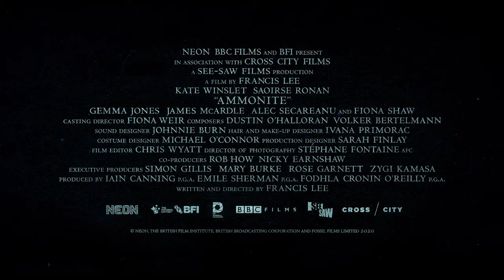AMMONITE (2020) Official Trailer [4K Ultra HD] Kate Winslet, Romance Movie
Ammonite (NEW 2020) Trailer 4K Ultra HD

◾ Release Date : 13 November 2020 (USA)
◾ Starring : Kate Winslet, Saoirse Ronan, Liam Thomas
◾ Directed By : Francis Lee
◾ Genres : Drama, Romance
◾ Plot : 1840s England, acclaimed but overlooked fossil hunter Mary Anning and a young woman sent to convalesce by the sea develop an intense relationship, altering both of their lives forever.

Note : Ammonite KateWinslet FutureMovies Trailer | Courtesy of NEON.

The trailer has been enhanced and upscaled to 2160p 4K Ultra HD from the 176 Mbps ProRes master.